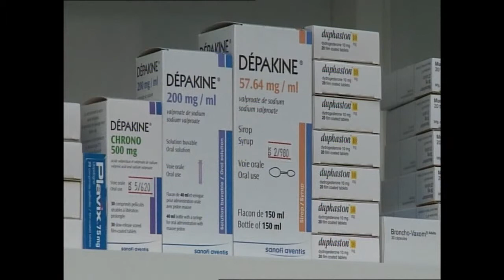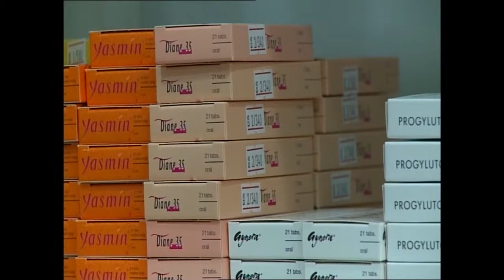Media coverage - ِAl-Watan TV Channel